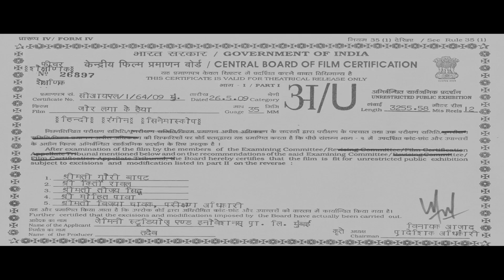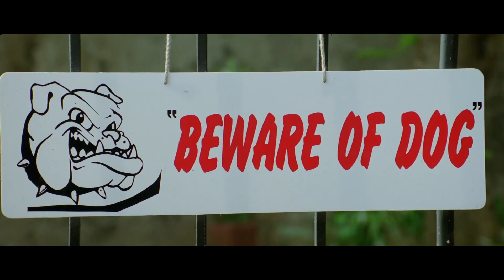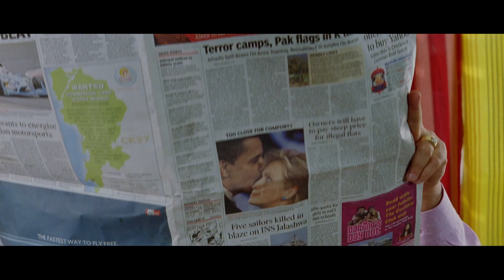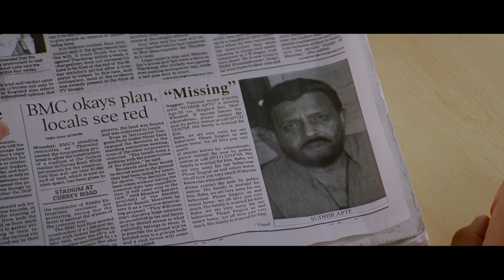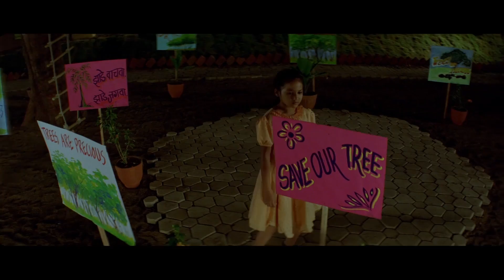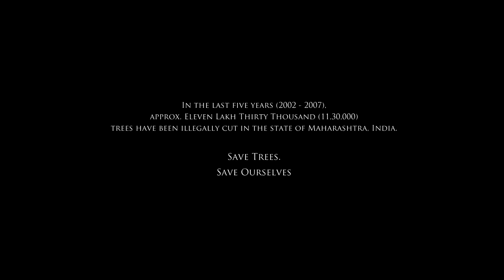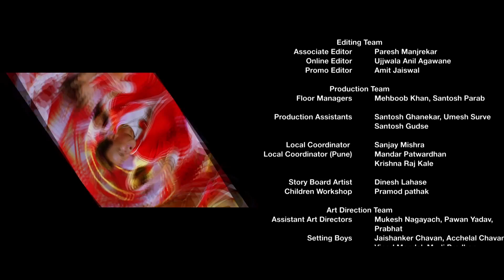ZOR LAGA KE HAIYA | Bollywood Funny Comedy Children Movie | Mithun Chakraborty, Mahesh Manjrekar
Movie Name - Zor Lagake Haiya

Star Cast - Meghan Jadhav, Mithun Chakraborty, Mahesh Manjrekar, Seema Biswas, Gulshan Grover, Sachin Khedekar, Riya Sen

Director / Writer - Girish Girija Joshi
Producer - Kartikeya Talreja
Singer - Shaan, Armaan Malik, Roop Kumar Rathod, Kunal Ganjawala, Shweta Pandit
Genre - Commedy, Drama, Family
Release - 2009

SYNOPSIS - A tree narrates the story of four Mumbai-based school-children: Priya, Karan, Ritesh and Laddu, who are curious about a beggar, Raavan, and decide to observe him. With the help of a young construction laborer, Ram, they steal material from a construction site, build a tree-house in order to spy on him - a process that ends up in friendship. Things take a turn for the worst when a builder, Bakshi, asks his assistant, Gupta, to cut the tree down. The children object but are told that this action has been approved by the local government. The question remains: What can the children do - especially when they face opposition from their parents, and that Bakshi has not only made a donation to their society but also has Raavan arrested - in the state of Maharashtra that has set a near dubious record of cutting over Eleven Lakh Thirty Thousand trees in a five year period (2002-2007).